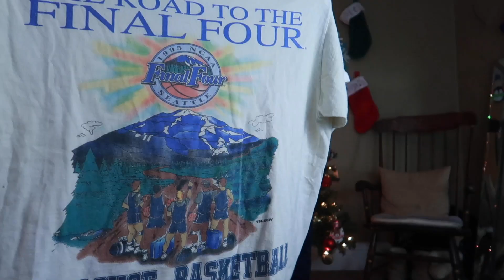Thrifting for eBay Resell at the GoodWill Clearance Center! Clothing Haul from the Outlet bins!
It means the world to us! Here’s a couple links for you to check out!!!

**DISCLAMER**
We’d greatly appreciate it if you’d like to check it out! We are always looking for constructive criticism / feedback of what we could do better.
If you do / would like to purchase from our store (no pressure, honestly!) please let us know if you offer / purchase! We’d love to give your package a little extra love. Thank you guys so much for everything you have done for us continuously! We can’t thank you enough.

We explain a little what has been going on in our lives recently. During the live stream we created a PayPal pool that goes to helping us stay on the right track and keep us uplifted and motivated. Please in no way at all feel that you need to donate, but if you would like to, the link to that is
And to anyone who has donated thank you from the bottom of our hearts! We seriously are so grateful and thankful for you guys. We are still in shock and awe of what you guys have done for us, thank you!

EQUIPMENT WE USE TO FILM OUR VIDEOS

CANON G7X
GOPRO HERO 7
JOBY TRI-POD
GOPRO ACCESSORIES

 WHAT WE US FOR EBAY SHIPPING SUPPLIES

POLY BAGS
TAPE GUN
BUBBLE WRAP

WHERE IN THE HECK IS BERT!! Who is Bert? He's a rescue hippo from the Goodwill bins and he's become a big part of our live streams! Want to live with Bert for a week?
(First link below) to learn more about Bert and where he's going!!

If you want to follow another reseller go check out our friends Instagram! His main niche is electronics, and vintage toys! Let him know we sent you!

Have a great day!! Go crush it!!